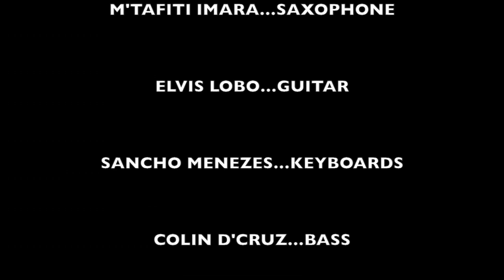Smoking Chutney-Sweet Home Alabama